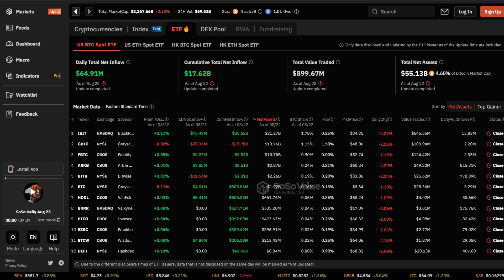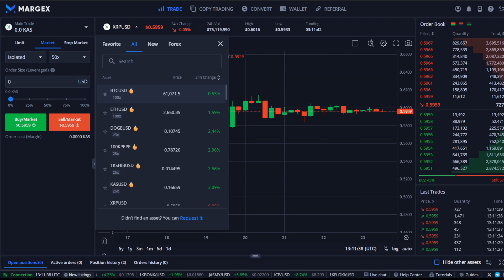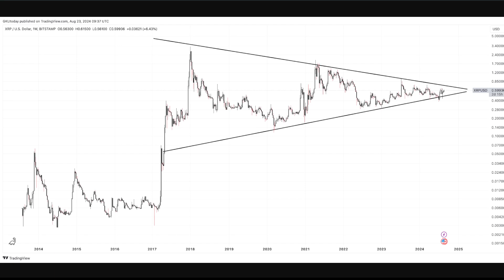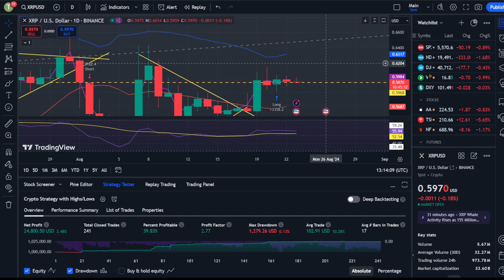XRP's MASSIVE 60,000% Potential & Bitcoin's $61K Breakout